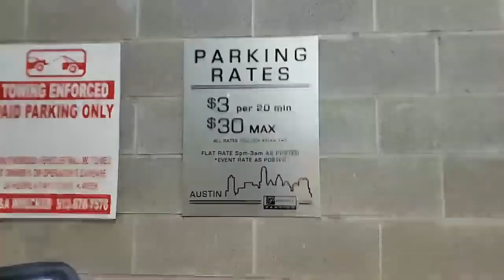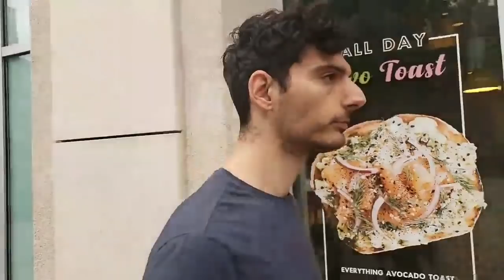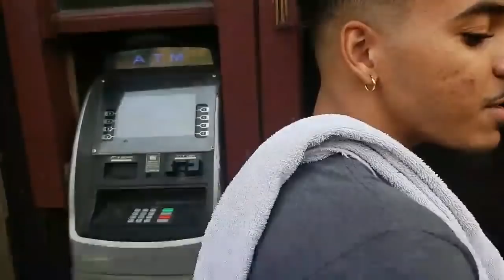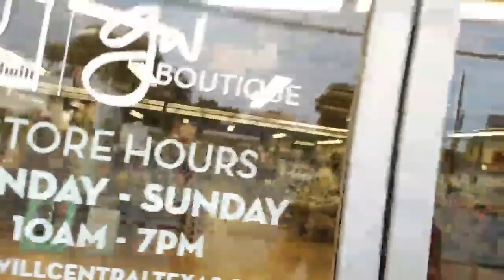How to lose your virginity | Ice Poseidon [18/5/2019] [2/3 VOD]